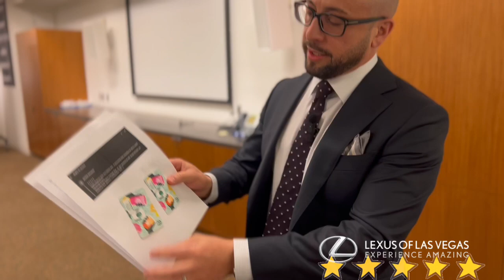⭐️⭐️⭐️⭐️ star reviews-Lexus Of Las Vegas- Lexus Team Meeting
We celebrate our team success by sharing our ⭐️⭐️⭐️⭐️⭐️ star reviews.